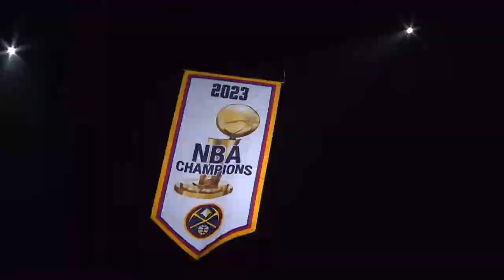Does LeBron Regret Playing Another Season as a Laker?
A Lakers breakdown for the start of the NBA season against the Nuggets, Kings, Orlando Magic,